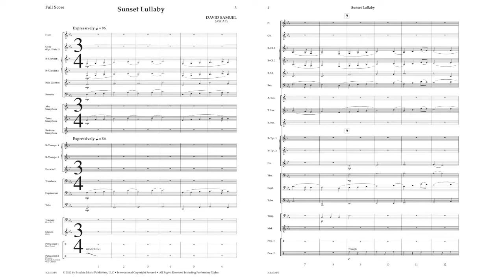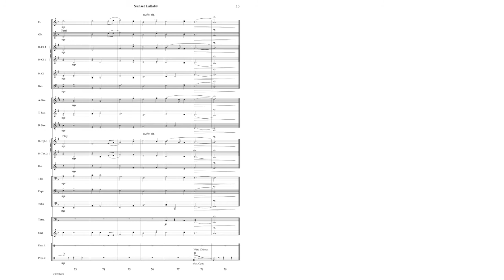Sunset Lullaby - David Samuel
ICB2016

This new lyrical work for developing band will stretch your musicians’ expressive and sensitive playing. In song form, Sunset Lullaby is a heartfelt work that will move your audiences and students alike.